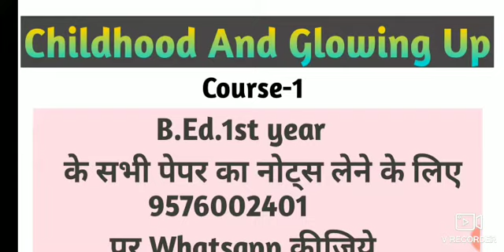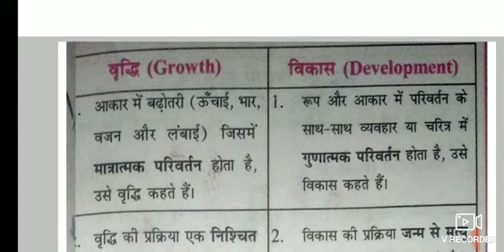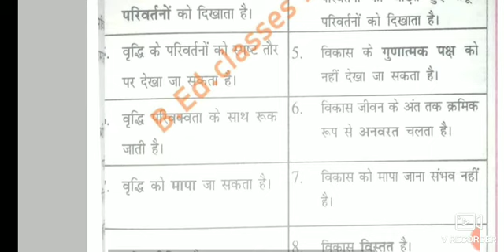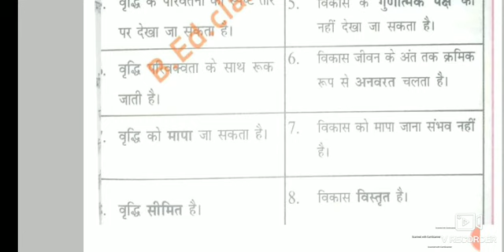वृद्धि और विकास में अंतर।।difference Growth And development।B.Ed.1st year notes 2022 (2022-2024)